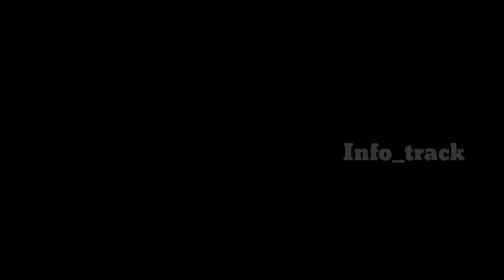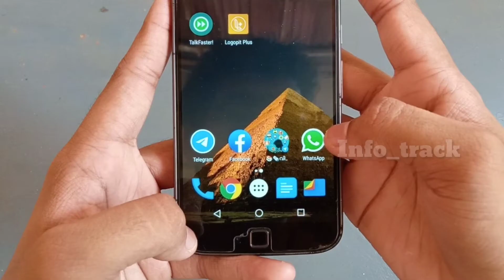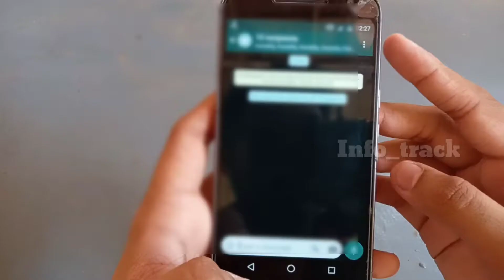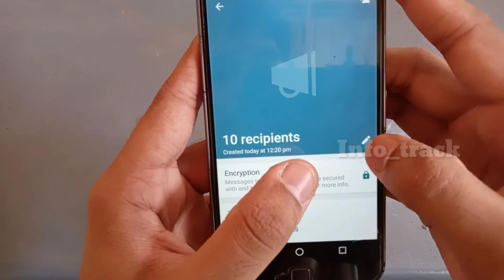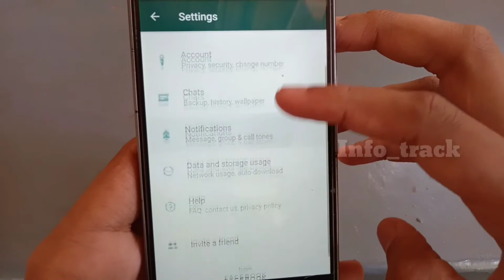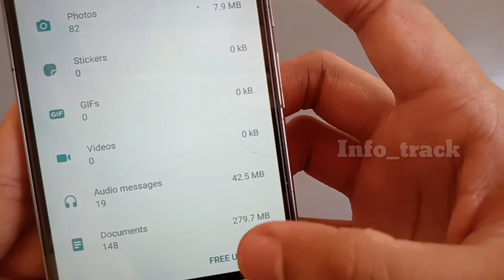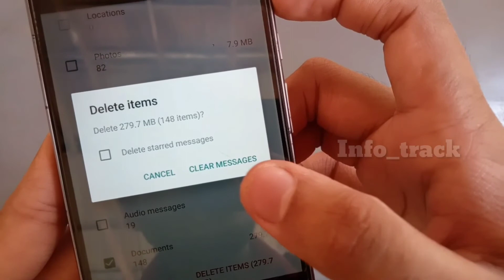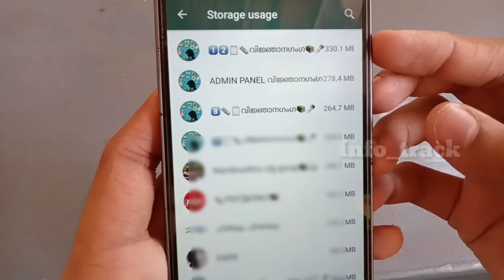Whatsapp_Tips..2020(Part-01)|Ìnfo_track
A clear Video About...
1.whatsapp_Broadcasting & 2.How_to_clear_selected_Files_from_Particular_Chat...

Ìnfo_track|Ìnfo_track|Ìnfo_track|